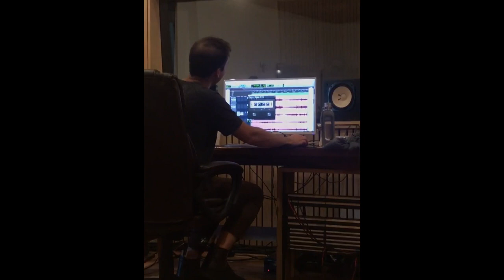Overdubbing Gang Vocals for Debut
Back in January, a part of our team met up in Knoxville to record some overdubs for our upcoming project (first single hits on April 26th!!) We got Kierre Bjorn Lindsay to vlog some of our time there.
A SPECIAL thank you to all our amazing friends who came from near and far to help form a choir, lend their incredible vocals and share in some really great fellowship. Y’all are the real MVPs ❤️
🎥 Gilbert Nanlohy (@gilbertnanlohy) + Kierre Bjorn (@kierrebjorn)